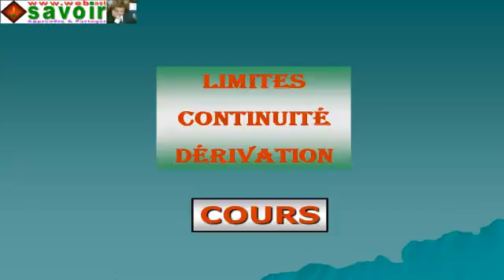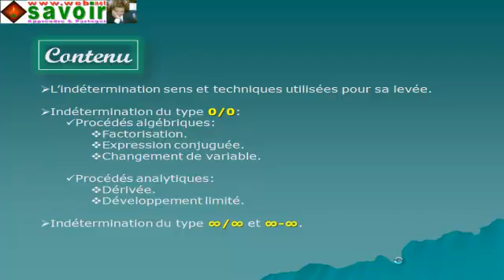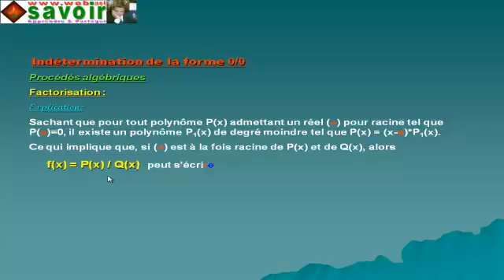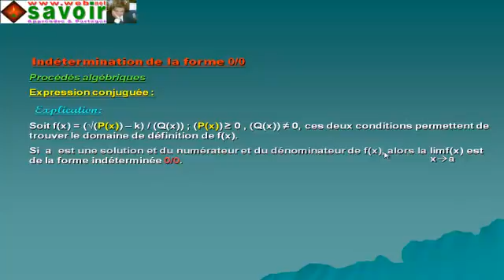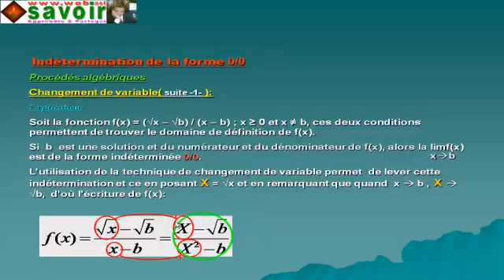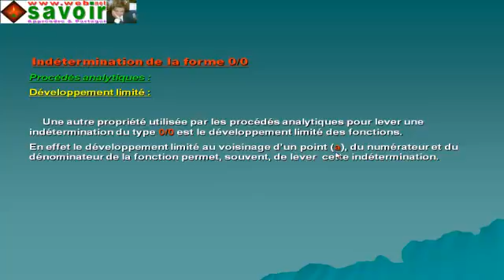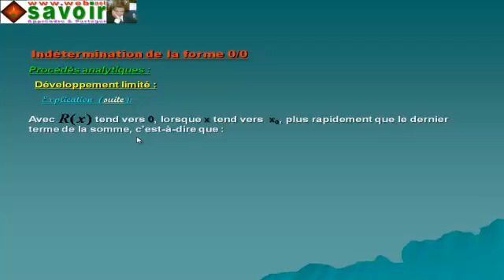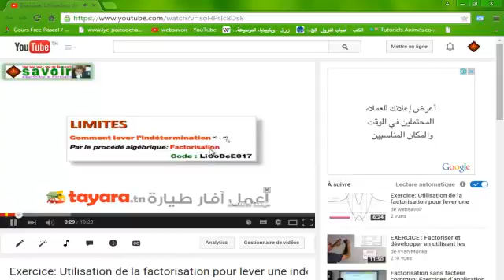Les formes indéterminées des limites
* L’indétermination sens et techniques utilisées pour sa levée.

* Indétermination du type 0/0:
   * Procédés algébriques:
     * Factorisation.
     * Expression conjuguée.
     * Changement de variable.

   * Procédés analytiques:
     * Dérivée.
     * Développement limité.

* Indétermination du type ∞/∞ et ∞-∞.